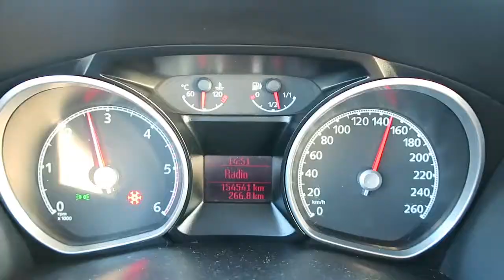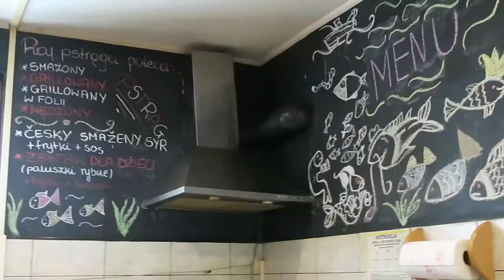Headshot Photography - Trip to Poland.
Rafal Wegiel is an internationally headshot, fashion and portrait photographer born in Poland and since 2001 based in Calgary. Creating images of beauty and trying to capture nature of people, his work allows him to constantly explore diversity of humans, inviting the viewers to see people’s inner beauty through the camera lens.

Rafal actively participates in the Alberta’s photographic community by sharing his experience with those, who are open to share their passion and learn more about photography…

Travelling a lot, Rafal had a chance to provide photography coverage at various fashion & beauty shows and events in North America and Europe; had his work published in many magazines&newspapers.

Madly in love with his beautiful wife, Ania and since January 2015 – his son Olivier Adam that are his biggest inspirations...